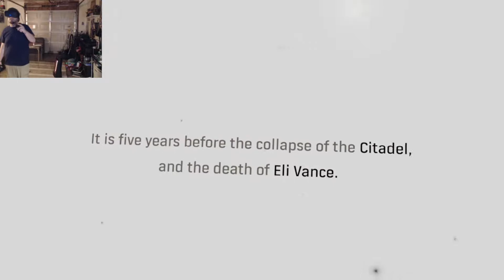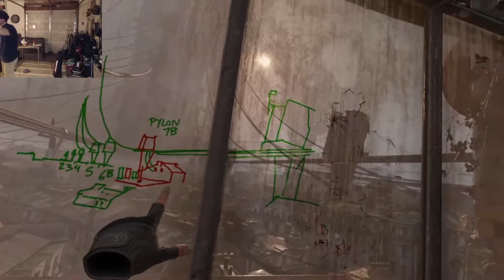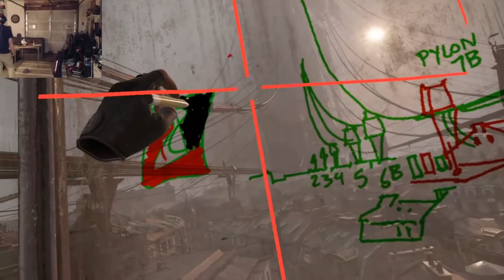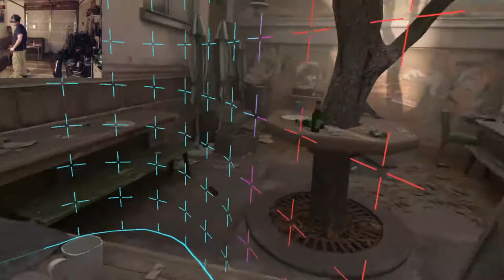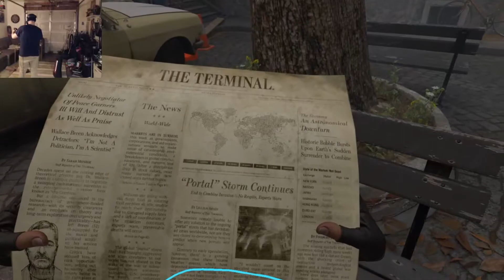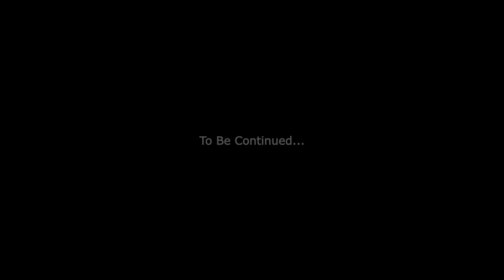First Steps (in Half-Life Alyx VR)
GamerDudeInfinit continues to dip his toes into the world of VR... with Half-Life Alyx.